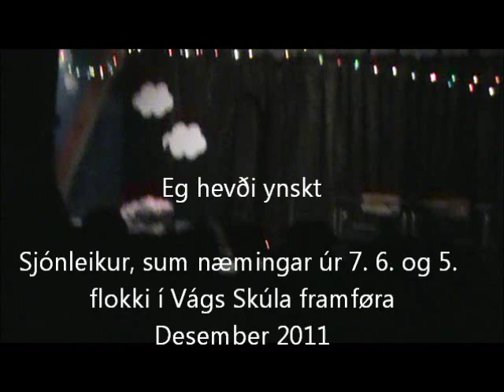Eg hevði ynskt - Sjónleikur - Næmingar úr Vágs Skúla des. 2011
Næmingar úr Vágs Skúla framføra sjónleikin "Eg hevði ynskt", ella á suðuroyarmálið "Je hevði ynskt". Næmingarnir hava sjálvir umsett leikin, lærari teirra Dania Hansen, hevur hjálpt teimum. Tey hava vant sjónleikin, tá tey høvdu verkætlanar viku fyrst í desember 2011. Flestu næmingarnir ganga í 7. flokki, tveir næmingar eru úr 6. og tríggir næmingar eru úr 5. flokki. Næmingarnir framførdu leikin fyri foreldrum og sysktkjum til jólaframførslu skúlans í desember 2011. Børnini syngja eisini í sjónleikinum.
Tey leikandi eru: Brynhild í Lágabø, Sára Magnussen, Kasandra Sandá Joensen, Emma Johannsson, Mikala Vilhelm, Siv Gunnarsdóttir Hjelm, Signhild Johannesen, Sirið Brattaberg Evaldsdóttir, Monika Nolsøe, Fríði Stenberg Olsen, Tórur Nysted, Sára Nysted.